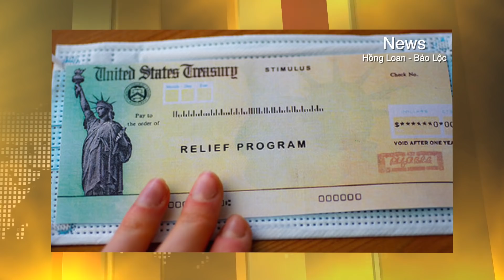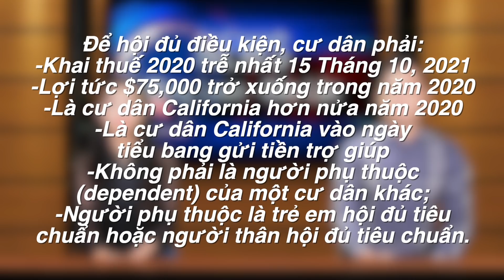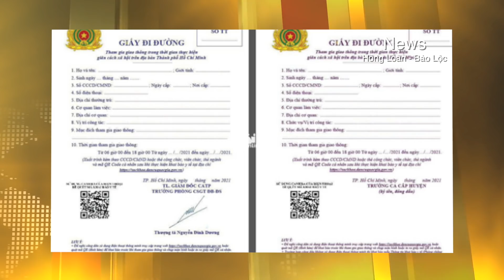🇺🇸25/8 Một ông "lương lẹo" đã chít được 5 mũi vắc sìn khác nhau, tin rằng sẽ "mình đồng da sắt"